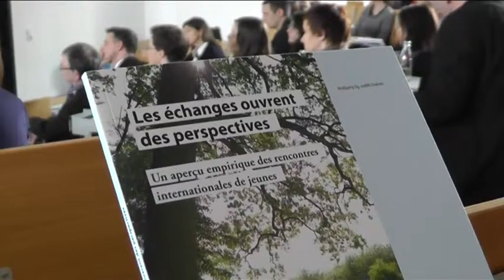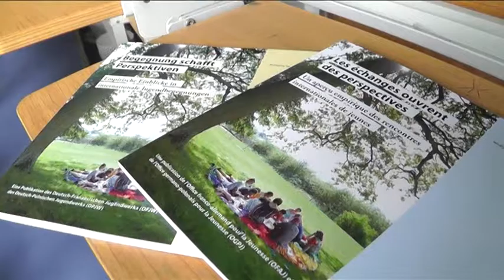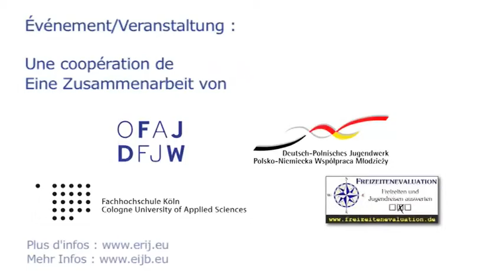Les échanges ouvrent des perspectives / Der Austausch eröffnet Perspektiven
« Cette rencontre restera gravée dans mon cœur » – c’est ainsi que résume un jeune de 15 ans son expérience après une rencontre internationale de jeunes. Dans le cadre d’un projet de recherche franco-germano-polonais, 5 000 jeunes ont été interrogés ces dernières années sur leurs expériences. Le comité scientifique a présenté les résultats du projet « Evaluation des rencontres internationales de jeunes » à la Fachhochschule de Cologne devant un public international.